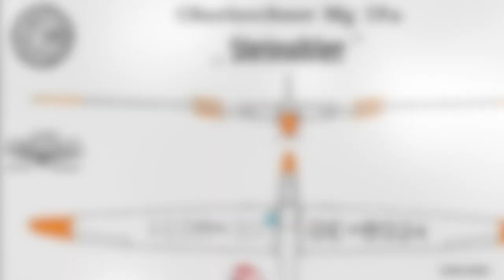Musger MG19a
UMFS Schärding
MG19a
Mst 1:3; Spw. 5,8 m
Erstflug am 26.52023